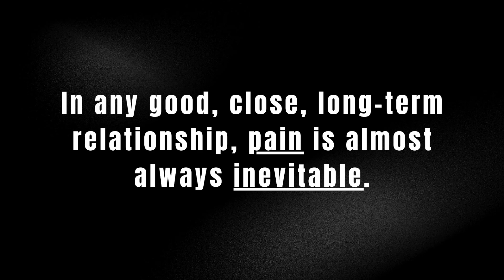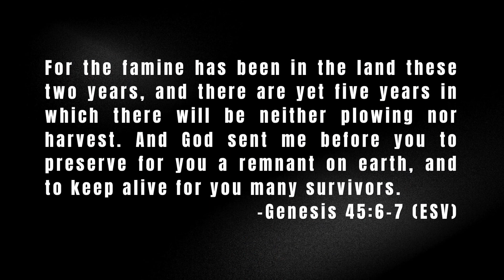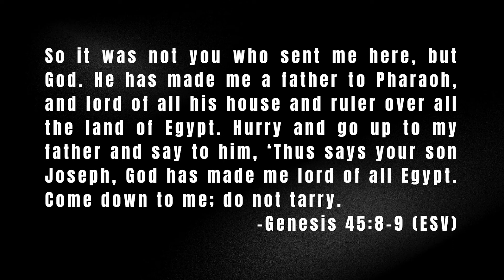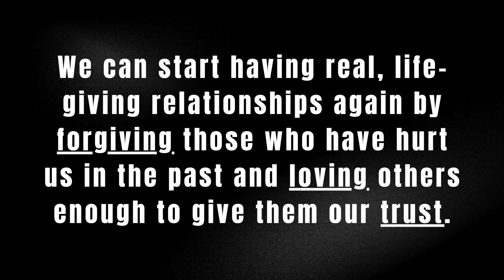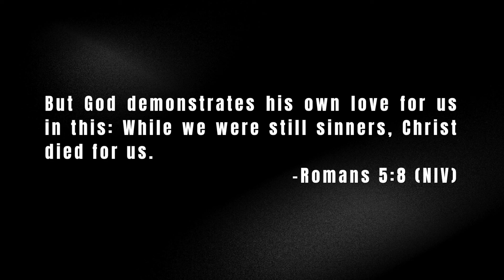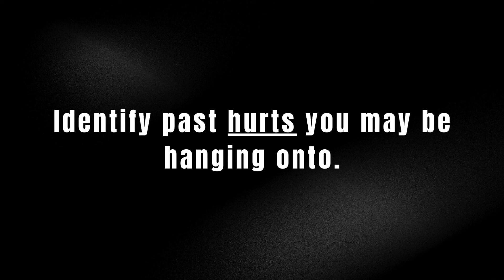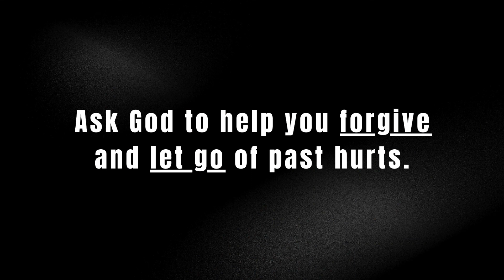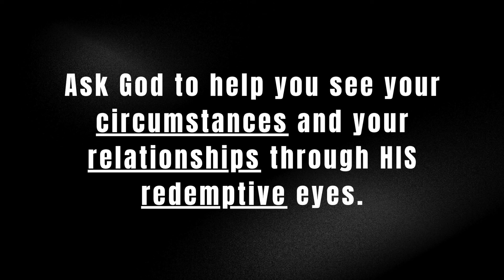Can You Relate? // Week 5 // Breaking Through "Never Again!"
What if the reason you are missing out on authentic, life-giving friendship and community is because you have been burned once, and you are never going to let yourself go through that again?